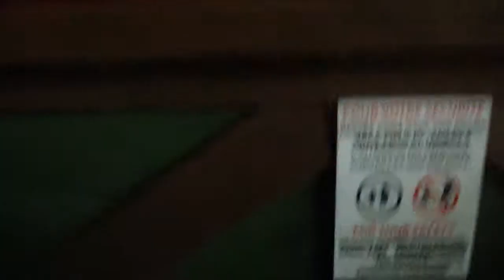DISNEY MONTANHA RUSSA